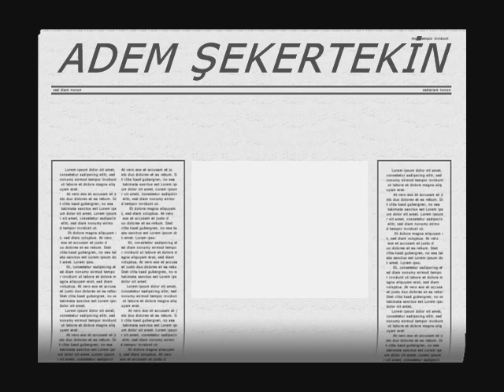Azeri-Vüsal Aliyev-Nazlı Gızım_Tuzluca/Iğdır (adembaba_76)